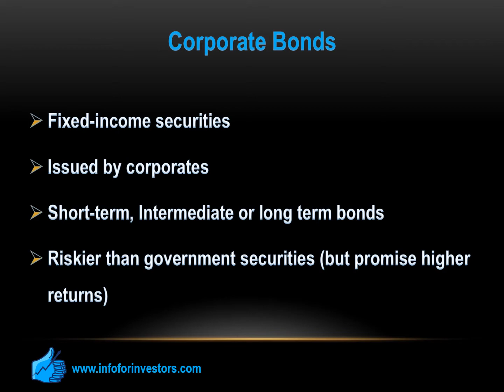1 Minute About Corporate Bonds - How Do They Work?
Corporate Bonds is a great option if you considering investing in bonds. In this short video, we explain how does corporate bonds work: